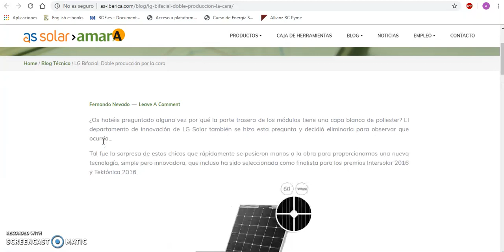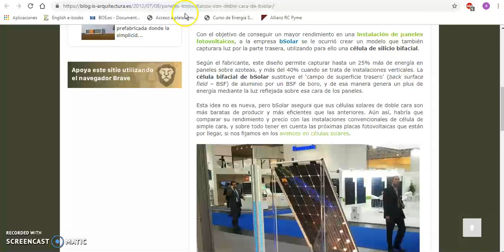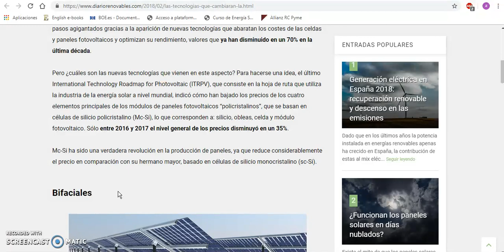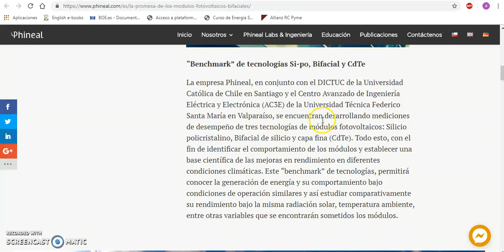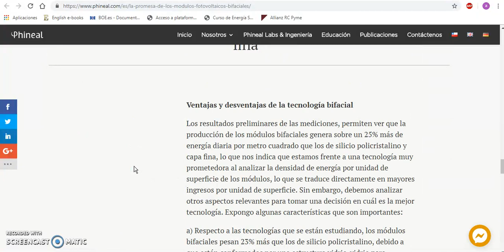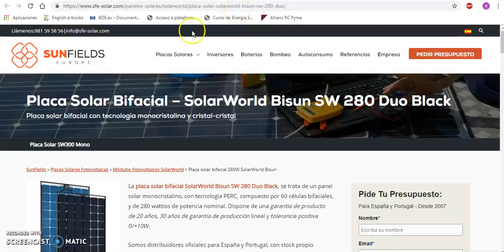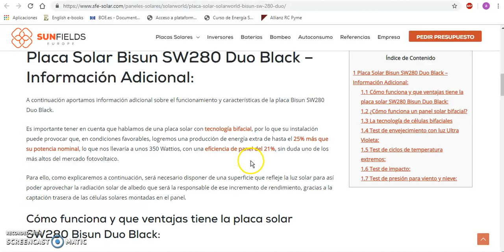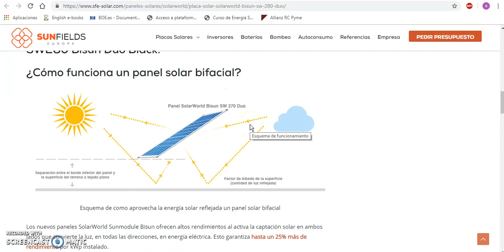Células fotovoltaicas bifaciales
En esta ocasión, nuestro alumno Ángel Massó de 1º curso del Ciclo formativo de grado superior de Eficiencia energética y energía solar térmica de Salesianos Carabanchel, aborda el análisis de las prometedoras células fotovoltaicas bifaciales, estudiando varios de los fabricantes actuales. Esta tecnología consiste en disponer de material semiconductor (silicio, boro, teluro de cadmio) por ambas caras de la célula solar, al objeto de incrementar la energía eléctrica producida hasta en un 27% más de lo convencional especialmente en superficies altamente reflectantes (nieve, por ejemplo). Esto se traduce en potencias por panel de entre 350 a 500 Wp, todo un hito para el estado actual de la tecnología. En añadidura, la degradación fotónica (recepción de irradiancia ultravioleta) sufrida tras 25 años de vida útil sigue ascendiendo hasta la respetable cifra de casi 84% y se da la favorable circunstancia de una progresiva y constante reducción de precios. Como inconvenientes de esta solución, se puede citar el mayor incremento de peso respecto las celdas de silicio cristalino típicos. Además, la limpieza de ambas caras debe hacerse obviamente por ambas caras, lo cual supone mayor incremento de costes de mantenimiento. Y por último, es necesario incrementar la distancia de separación de los paneles hasta el suelo, para así garantizar el proceso reflexivo de la luz y el esperado incremento de energía. Esperamos que este vídeo os sea de utilidad para mejorar vuestros conocimientos sobre energía solar y damos la enhorabuena a Ángel por este ilustrativo trabajo. Un saludo a todos.